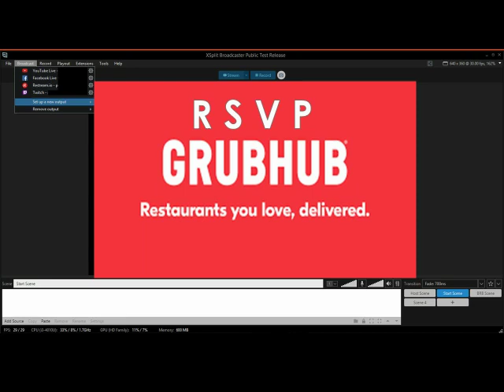DJ SLICE THE MOVIE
How to be a Wedding events planner and invite the DJ, and serve the menu for a multi city, and any number of guest. this link will get you hooked up with sales and services for XSPLIT products.